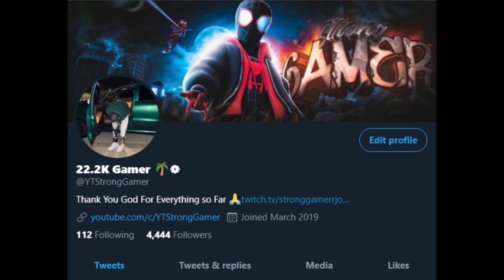HOW TO GET THE GYM RAT BADGE IN LESS THAN 1 HOURS ON NBA 2K22 NEXT GEN! INSTANT GYM RAT GLITCH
HOPED YOU ENJOYED IT!